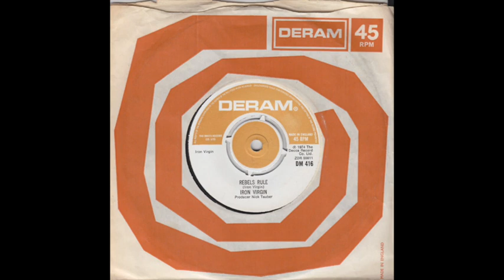Boot Power Vol 2 - 1970s Junkshop Glam, Glam Rock, Pub Rock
Glam Rock, Bovver Rock, Boot Boys, Punk Rock, Pub Rock, Bovver Boys